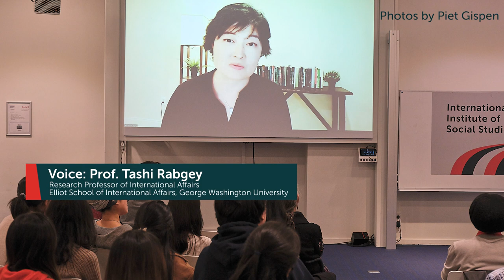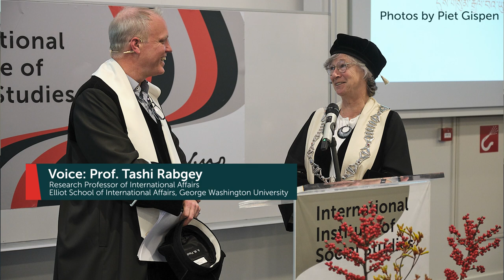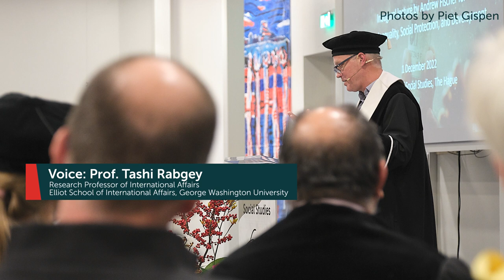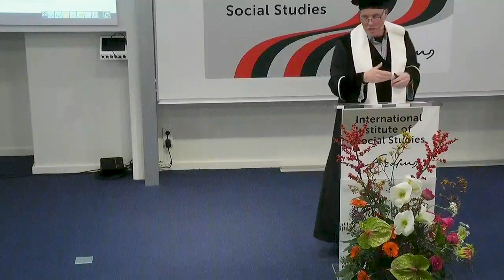Full video | Inaugural lecture of Professor Andrew Fischer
On 1 December 2022, newly appointed Professor Andrew Fischer presented the inaugural lecture, ''The dialectic of development and dependency: Philosophical reflections and redistributive imperatives'. In this lecture, Fischer argues that a massive scaling up of redistribution is essential to face the scale of global challenges in a highly unequal world, from the ongoing needs of development to climate change.